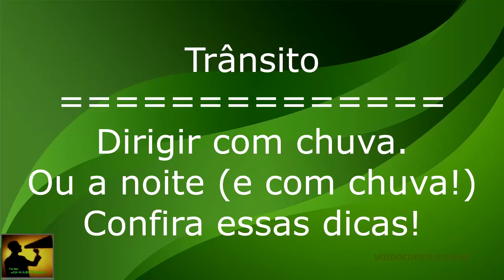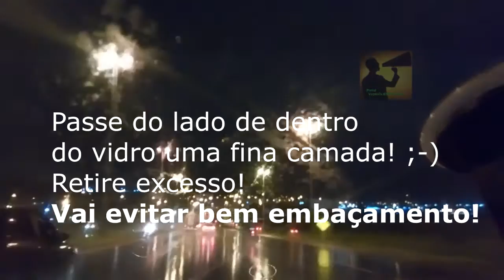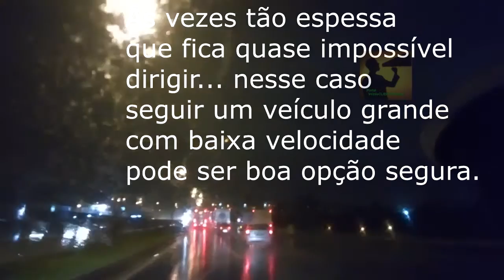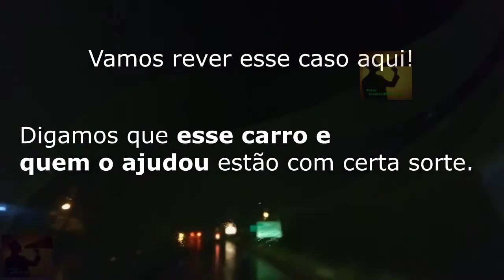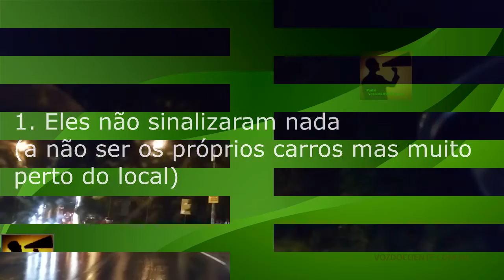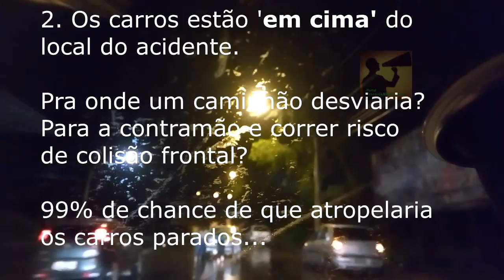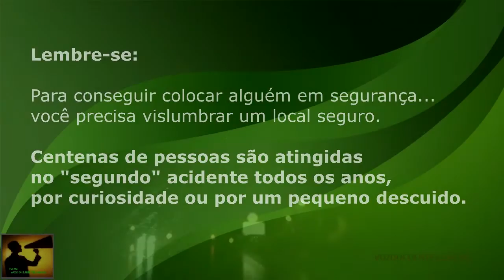COMO DIRIGIR com chuva? Desembaçador caseiro... E se ocorrer um acidente?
Durante o dia ou a noite é complicado dirigir com chuva. A primeira grande dica todo mundo sabe (mas nem todos praticam) é a redução sistemática da velocidade. Veja na prática algumas citações sobre o tema.